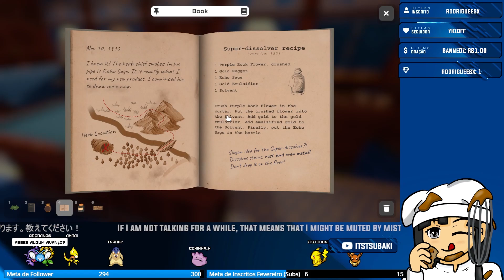Escape Simulator - Wild West [DLC] The Train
Conteúdo novo do jogo chamado Escape Simulator!
Esse jogo é um Escape Room com várias fases, DLCs e mapas feitos pela comunidade!
Esse mapa ai tem como tema Faroeste, alguns puzzles complexos, alguns criativos e alguns fáceis!
Jogo extremamente divertido pra quem gosta desse tipo de conteúdo!
The Train, quarta parte da DLC Wild West! Acabei rapido pois uma parte joguei no dia anterior e fui dormir.